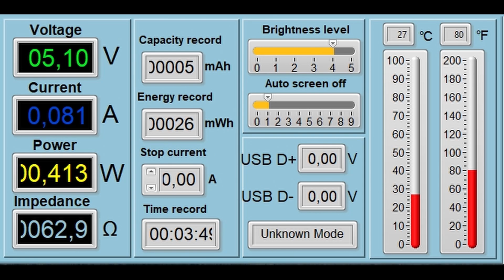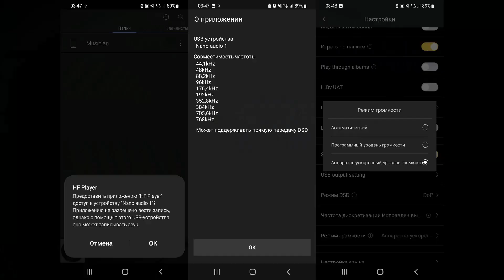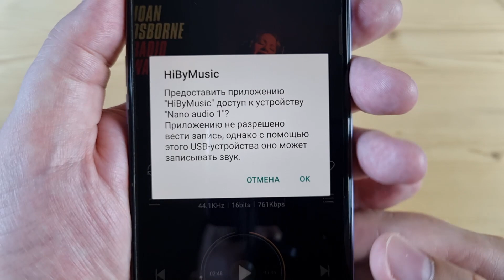Обзор MoonDrop Dawn: полностью балансный мобильный ЦАП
00:00 - Вступление
01:16 - Комплектация
01:22 - Внешний вид и эргономика
01:45 - В работе
02:37 - Программное обеспечение
03:42 - Измерения
04:22 - Звук
07:38 - Выводы

► В USB ЦАПе MoonDrop Dawn используется два выделенных чипа от Cirrus Logic: CS43131. Аппарат поддерживает воспроизведение музыки до 32 бит 768 кГц и нативный DSD256. Питается же устройство от источника, но очень умеренно на 5 вольт 0.081 ампера.
Суммарно, MoonDrop Dawn настроили словно в противовес к своему прошлому ЦАПу MoonRiver 2. Если первое их творение было максимально точным, техничным и лишь легким намеком на мелодичность, то в случае Dawn все ровно до наоборот, сделали тотальный уклон в музыкальность, с просто превосходной выразительностью, объемом и наличием собственного звукового почерка. Внешне же девайс очень симпатичный, мало кушает (как для балансного решения), абсолютно бесподобен в технической части, обратите внимание на измерения, и мощный настолько, что без особого труда тянет даже планарные наушники. Да, выход здесь один и тот балансный и кабель, увы, несъемный, но в остальном девайс просто эталон. Бас тут аж до мурашек.
✔ Обзор MoonDrop Dawn: полностью балансный мобильный